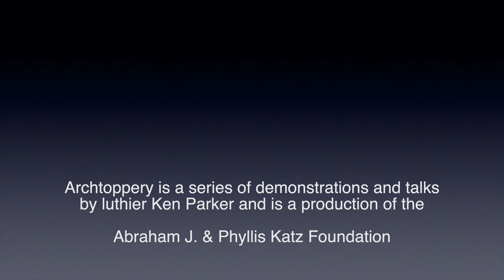Ken Parker Archtoppery - Edge Tools - A Humble Spokeshave Becomes a Magic Wand 7) Conclusion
7) Conclusion:  Finishing the Blade, Fine Adjustment, Taking a Cut

!!  Soon there will be another video comparing the modified and un modified spokeshaves in detail while carving a plate.